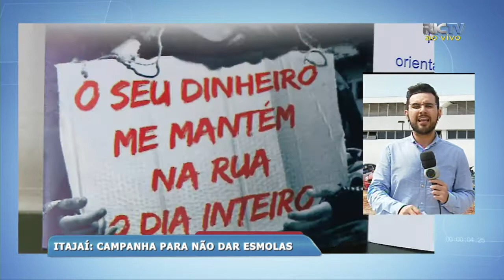Itajaí lança campanha para não dar esmolas aos moradores de rua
Para diminuir o número de pedintes nas ruas de Itajaí, a prefeitura lançou nesta segunda-feira (28), a campanha "não dê esmola". O repórter Jonas Augusto tem todas as informações.